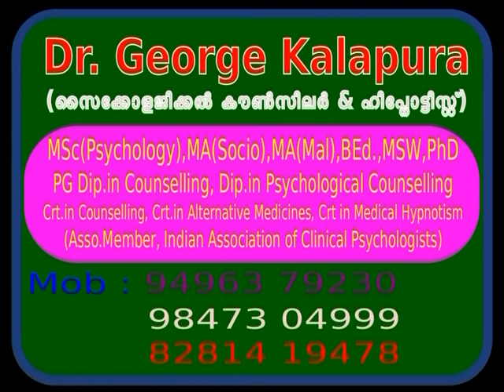Mind Master 5220, Third Std Student